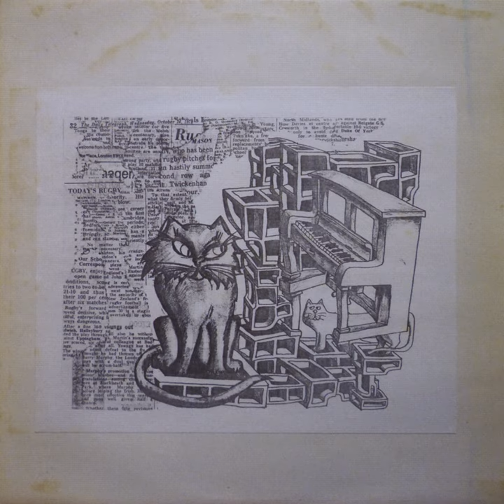The Man Behind the Batman Mask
The Man Behind the Batman Mask · The Deep Freeze Mice

My Geraniums Are Bulletproof